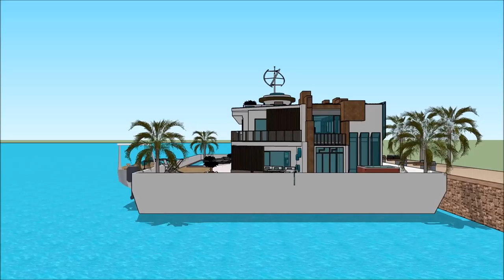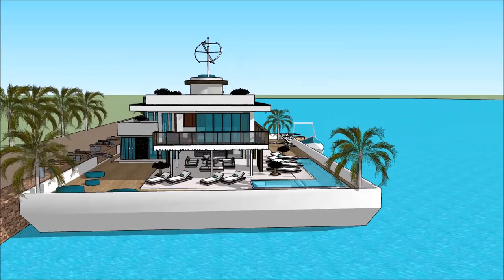HOUSE BOAT PROGRESSIVE MINNEAPOLIS BOAT SHOW 2018 HOUSEBOATING MINNESOTA HOUSEBOAT Grand Yacht Lux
The houseboatzania launching an innovative high-end luxury yacht houseboat home design potentially as a display of exhibition of the HOUSE BOAT PROGRESSIVE MINNEAPOLIS BOAT SHOW 2018 HOUSEBOATING MINNESOTA HOUSEBOAT  Grand Yacht  Lux.

The collection of the Houseboatzania concept of HOUSE BOAT PROGRESSIVE MINNEAPOLIS BOAT SHOW 2018 HOUSEBOATING MINNESOTA HOUSEBOAT  Grand Yacht  Lux consists of high luxury and architectural art pieces in minimalism combined with living on the waterfront of the harbour of

The houseboat yacht design has the basis to sustain living with high standards and contemporary structural design at HOUSE BOAT PROGRESSIVE MINNEAPOLIS BOAT SHOW 2018 HOUSEBOATING MINNESOTA HOUSEBOAT  Grand Yacht  Lux with numerous of prospects for excessive living and celebrating the desire of life worldwide: